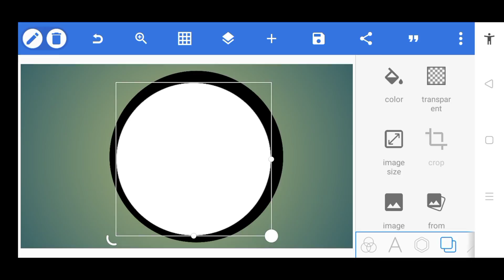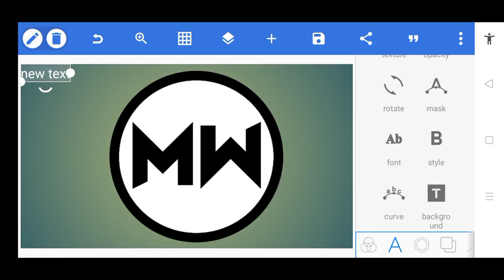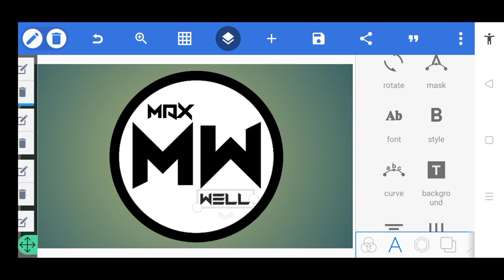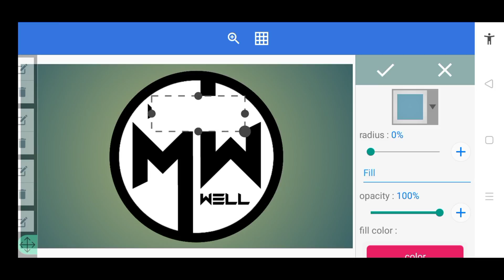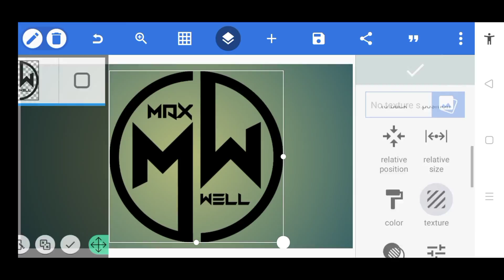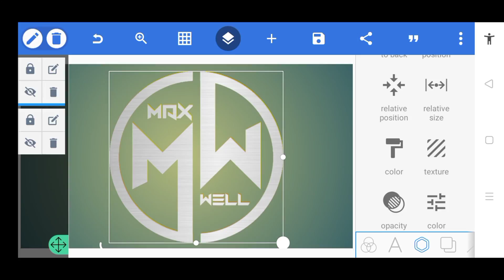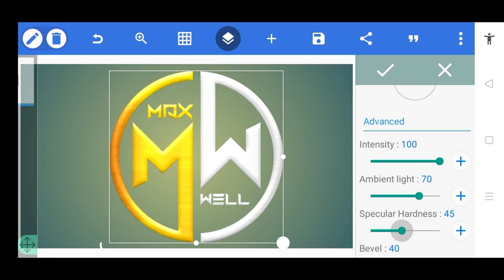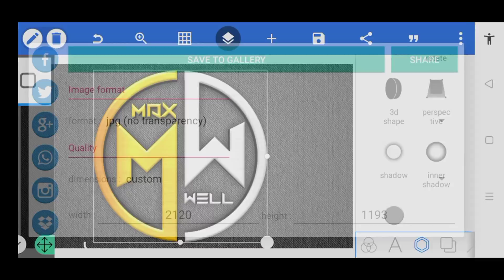M W LOGO IN PIXELLAB | 3D M W LOGO IN PIXELLAB [ URAGON TIPS ]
Background Music

1. 3D Name in PixelLab / How to make a 3D Name in PixelLab / PixelLab Editing Tutorial

3. How to make a Cartoon in PicsArt /

4. Cartoon Portrait Logo in PicsArt /